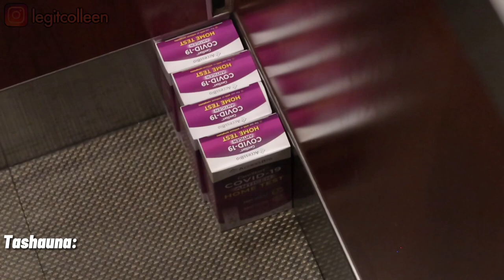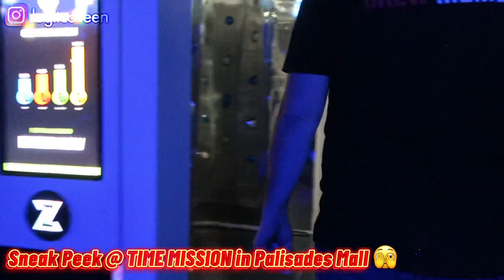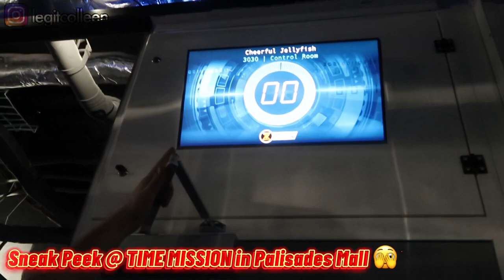MY RA TOOK ME SHOPPING (+GIVEAWAY) | VLOG #1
The weekend before finals week my RA and I decided to do some last minute shopping at the Palisades Center Mall in West Nyack, NY. We went to Burlington, Five Below, Target, etc. We also saw some live music and got some food! Trip well needed, enoy the vlog and let me know if you’d like to see more!
MY RA TOOK ME SHOPPING | VLOG #1
ABOUT ME 🦋🤎
name: colleen
major: nursing
grade level: freshman
ethnicity: Ghanaian-American